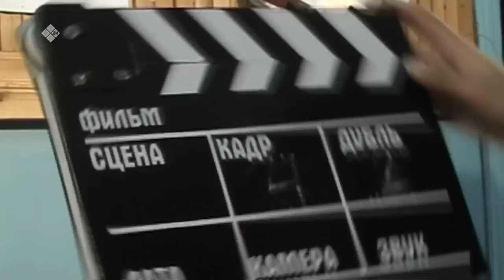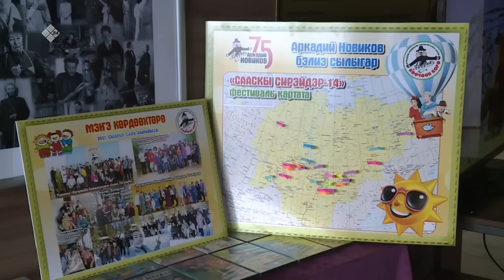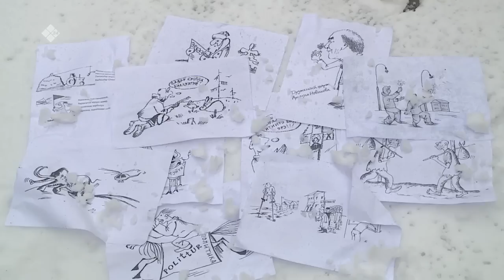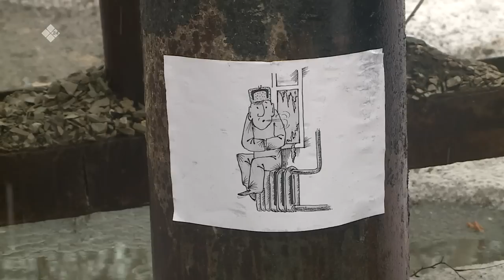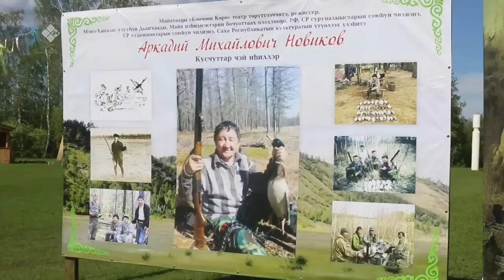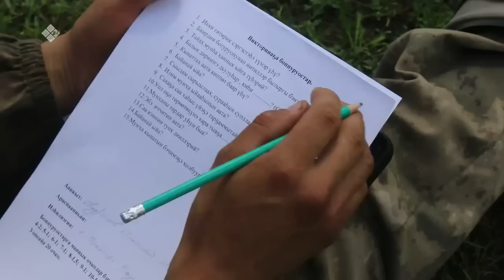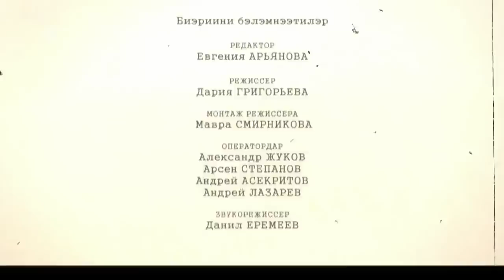«Аркадий Новиков-үйэлэргэ өйдөбүл.» (18.08.22)